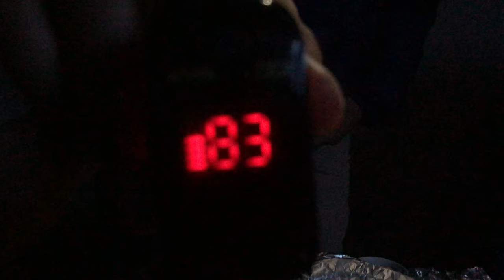Ruwenzori "Inner circuit" with "Club Fred" (Day 3) John Mate hut to Bujuku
Club Fred continues his trecking tour of the Ruwenzori „inner circuit“ from John Mate hut (3414m) to Bujuku hut (3992m) crossing the lower and upper Bigo bog swamp, part of it on boardwalks, which have been installed to protect the plants.